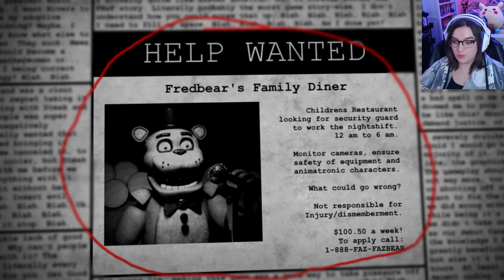RETURNING TO FREDBEARS IN THIS NEW FNAF FAN GAME "Five Nights To Remember"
Today we are playing Five Nights To Remember a new fnaf fan game that just came out, this video is cut down from my livestream playing this game! I am trying to cut down more streams into videos for those who miss the lives, but if you ever want to see these vids in real time check out the streams Monday, Tuesday, and Thursday here on YouTube at 4pm est.